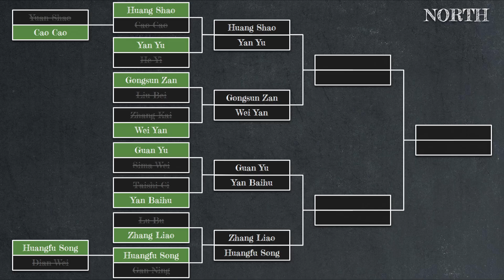Huangfu Song vs Gan Ning | Total War Three Kingdoms Duelist Tournament North Round 1 Match 8